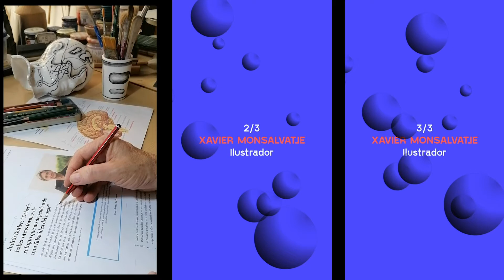Exposició 'Coronacrisis i cultura': pantalla_01/08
Dissenyadors i il·lustradors analitzen i reflexionen sobre els seus treballs entorn de la crisi en l’exposició "Coronacrisis i cultura: propostes de creadors valencians". Des del 29 de setembre de 2020 al 29 de novembre de 2020, a la Sala Acadèmia, del Centre Cultural La Nau.